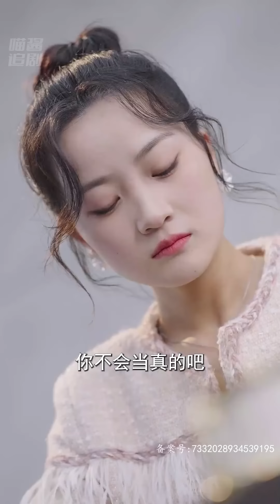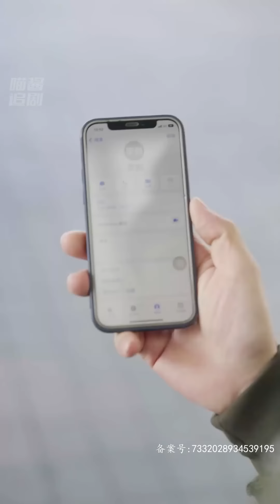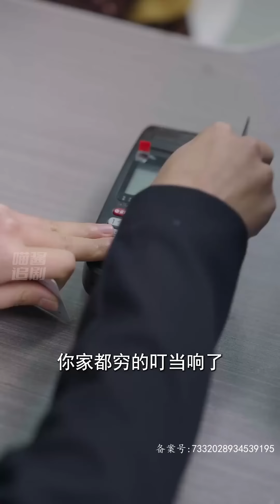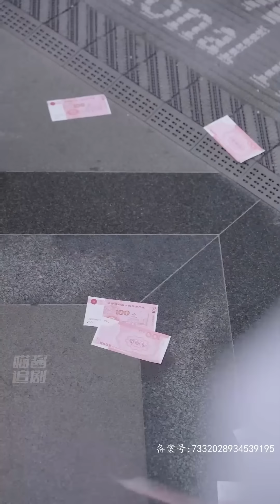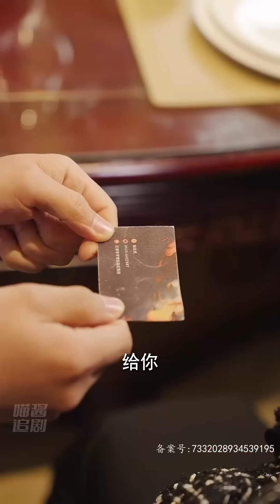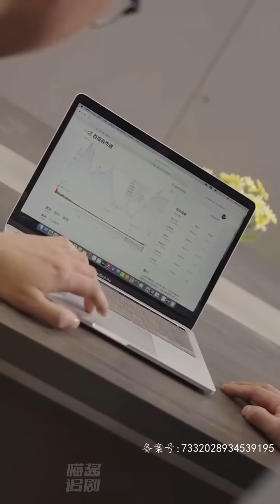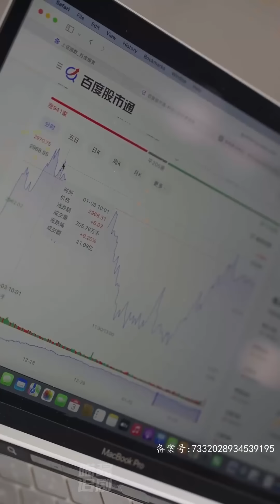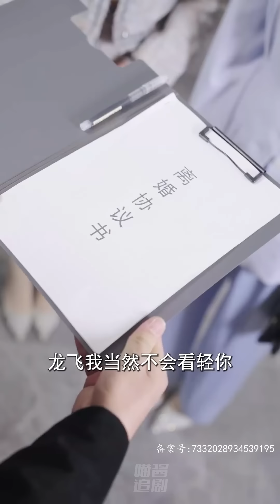快遞小哥相親慘被羞辱，不想卻被路過的美女總裁看上，二話不說拿出上億資產當眾求嫁，小夥龍王身份曝光，攜美女走向人生巔峰！Chinesedrama